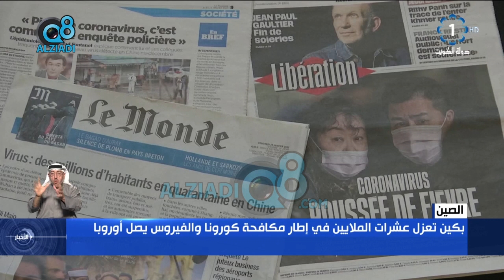بكين تعزل عشرات الملايين في إطار مكافحة كورونا والفيروس يصل أوروبا